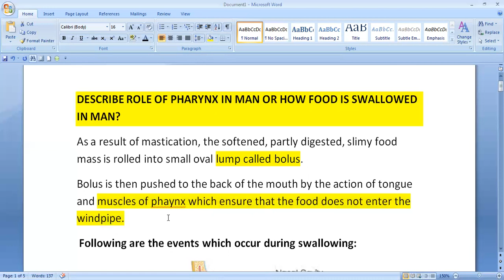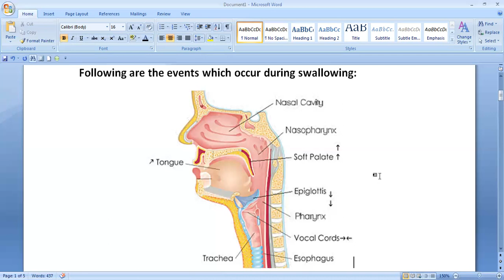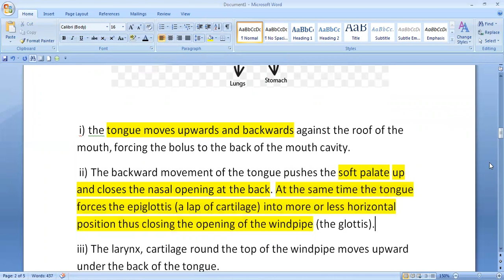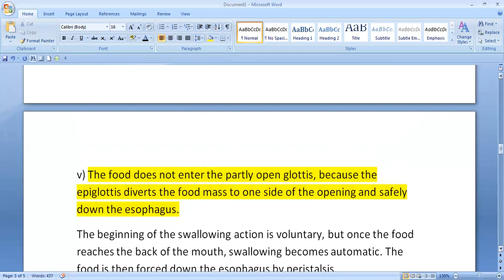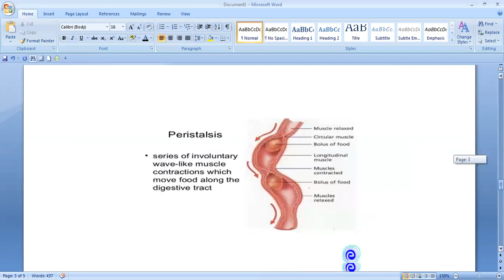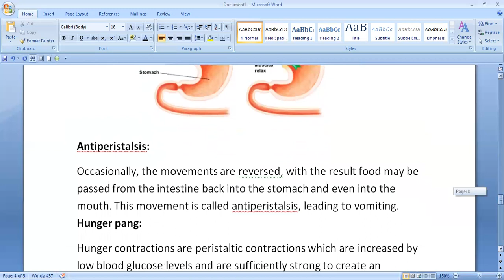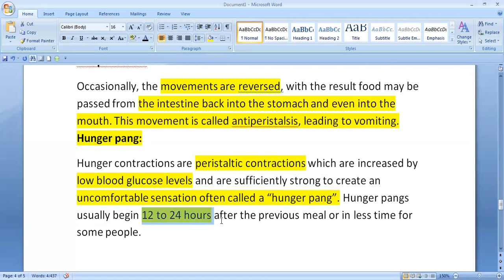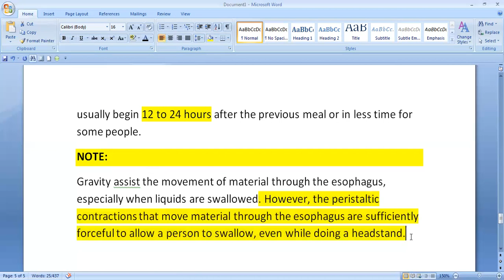Chapter#12 FSc Biology 11 Swallowing and peristalsis lecture #9